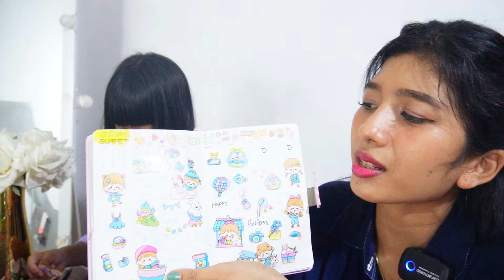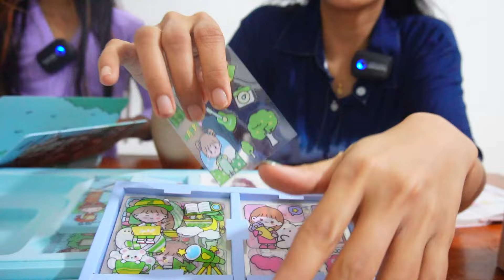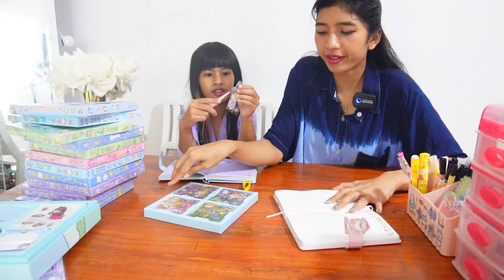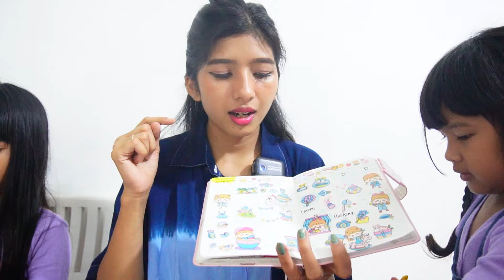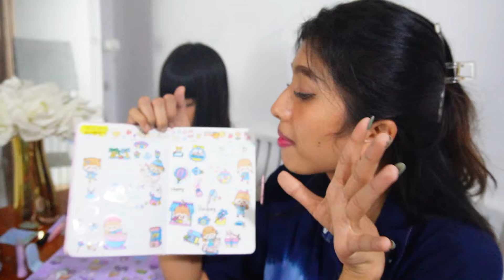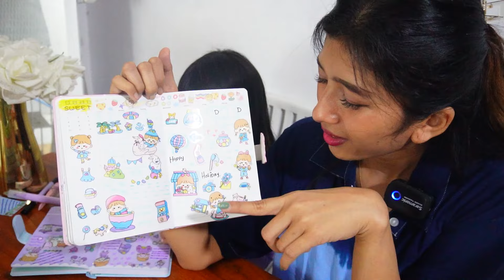DISTA JOURNAL STICKER VS MAMI!! SERBA UNGU DAN BIRU😍